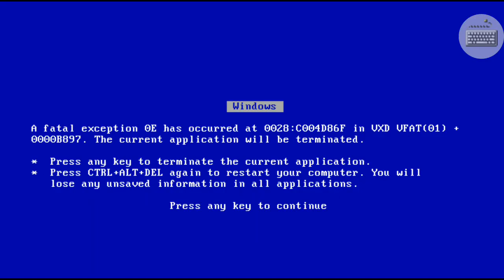Brawl Talk Got BSOD ^1